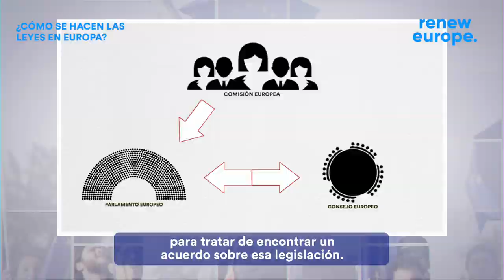VlogDeGaricano Luis Garicano responde: ¿Cómo se hacen las leyes en Europa?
🇪🇺 Uno de los objetivos del VlogDeGaricano es explicaros cómo funciona la UE y que conozcáis el trabajo que hacemos. Hoy Luis Garicano habla de algo sobre los que muchos preguntan

 👉🏻 ¿Cómo se hacen las leyes en Europa? ¿Quién las hace? ¿Tenemos margen de mejora? En esta nueva edición se explica cómo funcionan las instituciones europeas y la diferencia con los Gobiernos y Parlamentos nacionales.